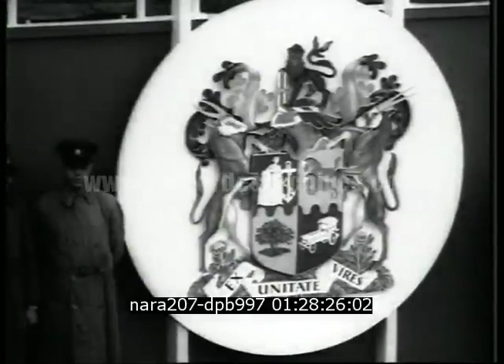Indépendance de l'Afrique du Sud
Description : Le 31 mai 1961, l'Indépendance de l'Afrique du Sud est proclamée et les derniers liens institutionnels avec le Royaume Uni. La ségrégation est alors à son apogée.

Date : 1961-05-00